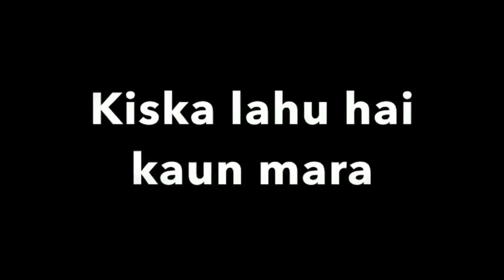Darain Shahidi on World Poetry Day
On World Poetry Day, Darain Shahidi reads 'Kiska Lahu Hai Kaun Mara' by Sahir Ludhiyanvi